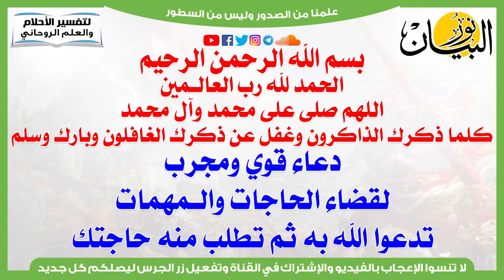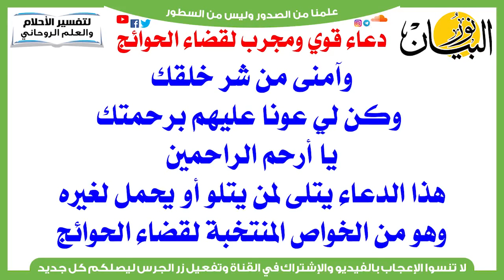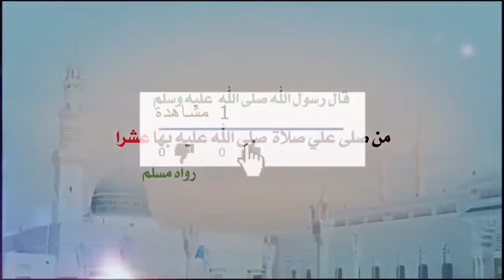إذا قرأت هذه الدعاء تقضى حاجاتك بسرعة